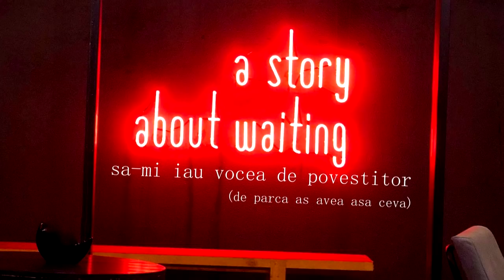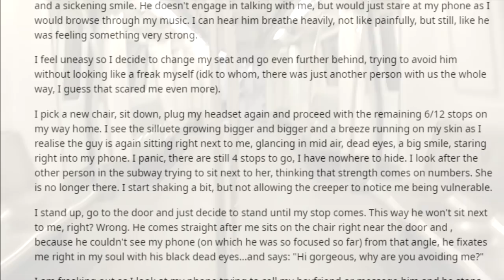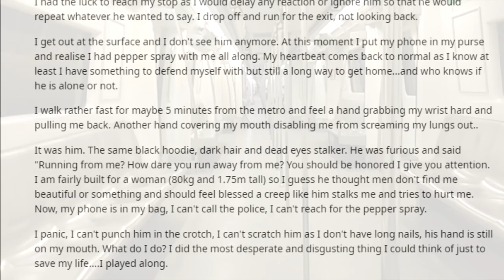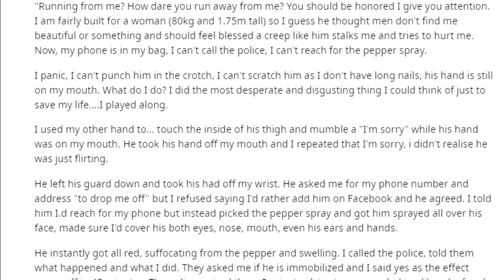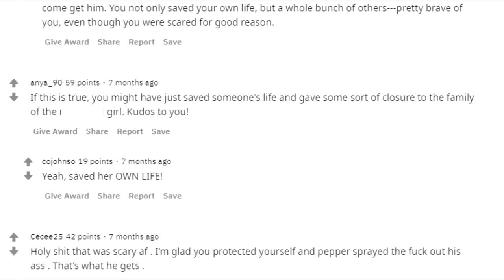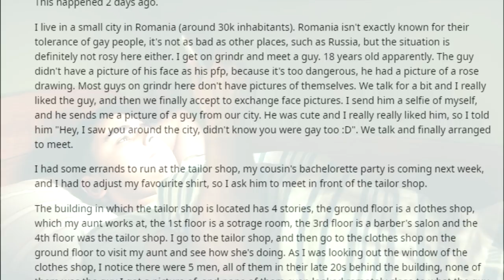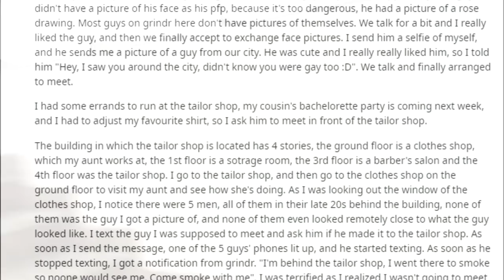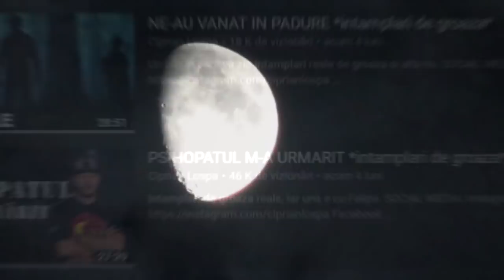AGRESORUL DE LA METROU *intamplari de groaza*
Intamplari de groaza, de data asta din Romania.

Videoclipuri utilizate in clip de la: SAG Creation, MD Rusch, Rambalac si JT Jones.